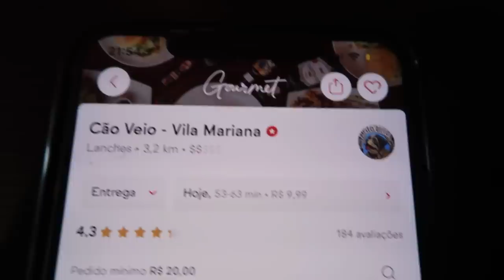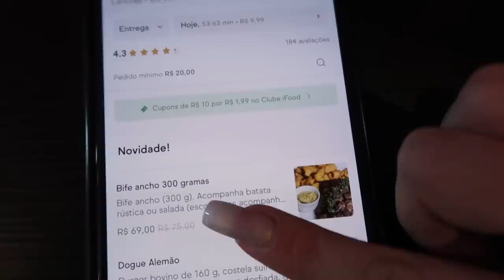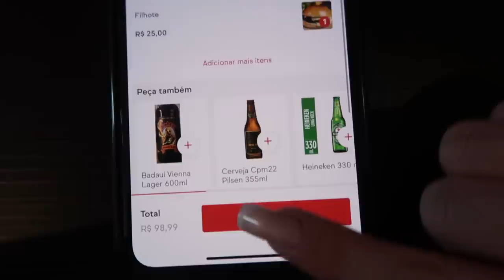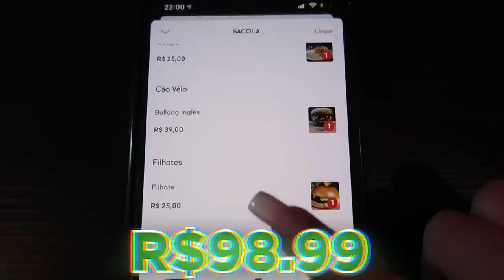PROVEI OS HAMBÚRGUERES DO FOGAÇA - Cão véio, hamburgueria do Masterchef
Provei os hambúrgueres e as batatas rústicas do jurado do masterchef Henrique Fogaça.